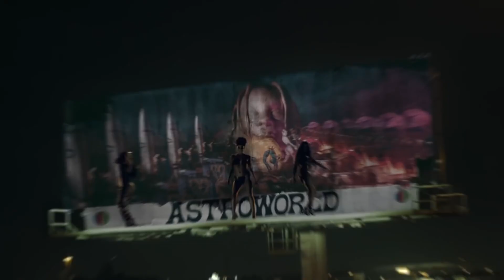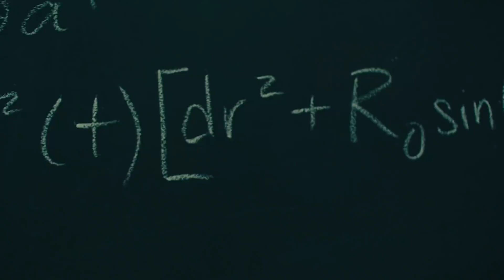riley lamarre - dufflebags